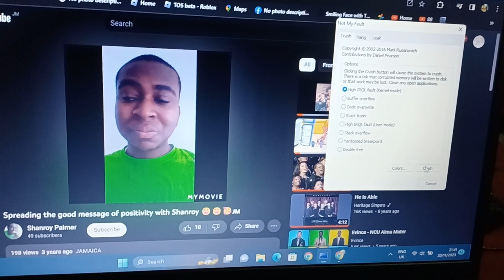Shanroy Palmer has Bsod